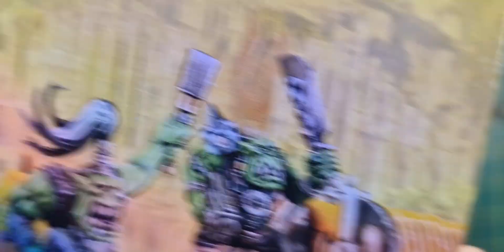abaddon the despoiler pt2